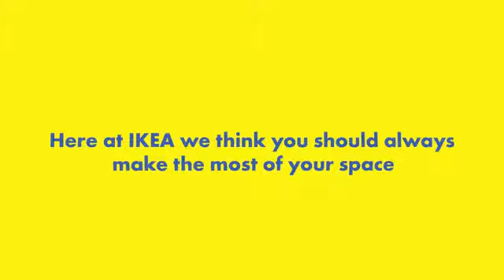The Smallest Ikea store - Ikea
Génération Hack

Agence : MEMAC OGILVY & MATHER Dubai, UNITED ARAB EMIRATES